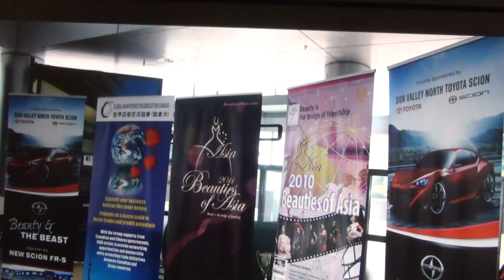2013 11 15 YouTube 初戀 歌唱者：梁清祥 2012年亞裔小姐車模秀 相片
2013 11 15 YouTube 初戀   歌唱者：梁清祥   2012年亞裔小姐車模秀 相片